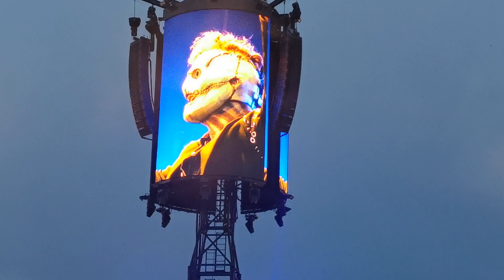The Blister Exists - Slipknot - Download 2023